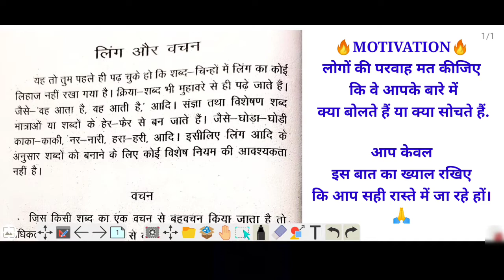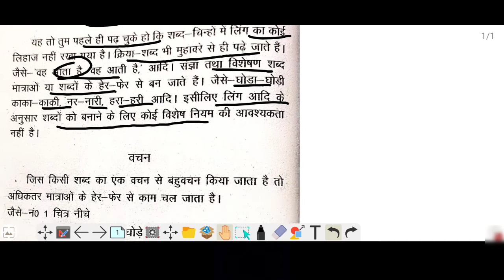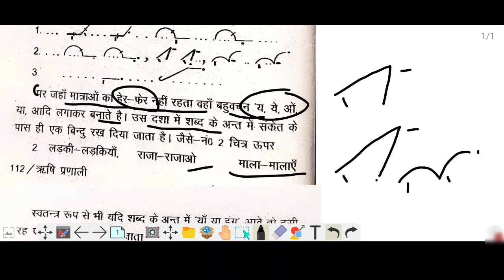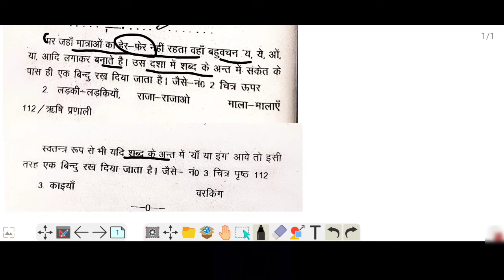लिंग और वचन ।। Shorthand।। ऋषि प्रणाली हिंदी संकेत लिपि।। Stenographer।। Stenografy।। Dictation।।🔥🔥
👉👉👉👉👉👉SHORTHAND👈👈👈👈👈👈👈

Shorthand in hindi dictation
 Shorthand tutorial in hindi
Steno
shorthand
Stenography course
Steno jobs Stenographer job
What is stenography course@ShorthandGurujiOfficial
 Stenographer jobs in govt
Stenographer meaning Hindi
Ssc stenographer hindi @simpleshorthand
Stenographer keyboard
Shorthand dictation @shorthand
shorthand dictation
hindi stenography classes online shorthandvideoinhindi shorthandvowelsinhindi shorthand typing course hindi
stenography kaise sikhe hindi
shorthand for rishi pranali hindi
shorthand dictation hindi
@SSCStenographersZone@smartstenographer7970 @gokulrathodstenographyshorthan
 hindi stenography class hindi
shorthanddictation 100 wpm
 shorthand dictation
 stenography in hindi meaning
Shorthand stenographer
 shorthand writing
shorthand typing
shorthand course
stenographer in hindi
stanostar
shorthand dictation
 shorthand words
 steno language
shorthand language
shorthand writing course online
 shorthand course shorthand typing course near me shorthand writing course near me
shorthand online railway me
stenographer kaise bane
shorthand computer
shorthand video in hindi @ShorthandDictationLegalMatters @PaleoSteno
stenographer kaise bane in hindi high court stenographer kaise bane
income tax stenographer kaise bane cbi stenographer kaise bane railway
 stenographer kaise bane stenographer stenographer typing test stenographer typing stenographer dictation
shorthand dictation @SaraswatStenoTypingClasses
shorthand writing
 shorthand course@SSCStenographersZone
 shorthand dictation 100 wpm in English
 shorthand english